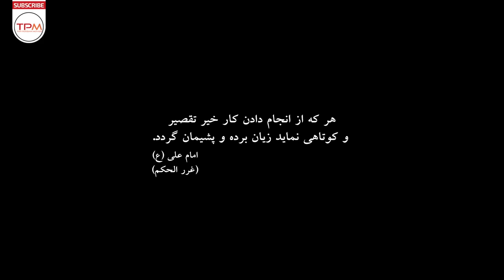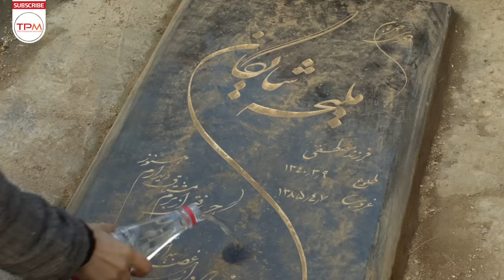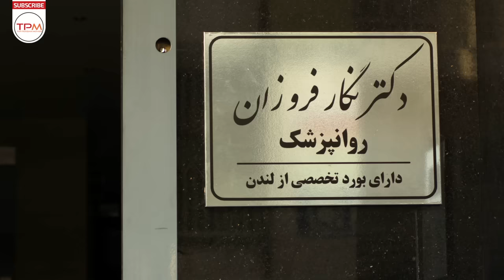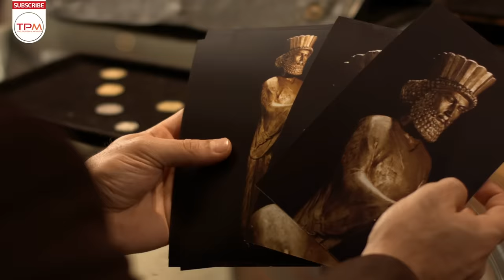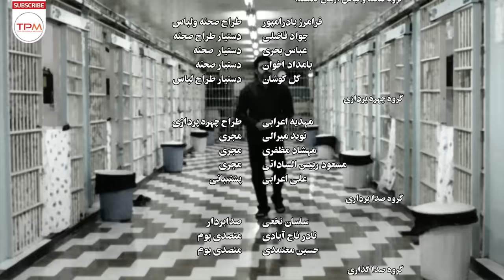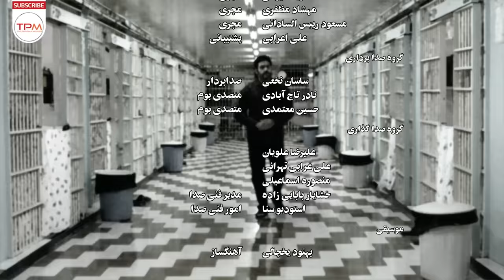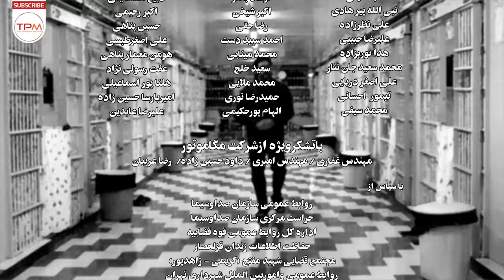امین تارخ، بهاره کیان افشار، سعید چنگیزیان در سریال جدید ایرانی گاهی به پشت سر نگاه کن -Serial Irani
گاهی به پشت سر نگاه کن یک مجموعه تلویزیونی ملودرام خانوادگی با محوریت موضوعی حمایت از تولیدات داخلی و اعتماد به نخبگان جوان ایرانی و توجه ویژه به سبک زندگی ایرانی محصول سال ۱۳۹۳ به کارگردانی مازیار میری، نویسندگی محمود محمد سلطانی و مسعود کرمی و تهیه‌کنندگی رضا انصاریان، می‌باشد که در ۳۰ قسمت تهیه شد و در رمضان ۱۳۹۴ از شبکه دو پخش شد. این سریال روایتگر یک مرد کارخانه‌دار به نام جلال تابش است که با ماجراهای متعددی روبه‌رو می‌شود. او آدم خودساخته‌ای است که کارش را از صفر شروع کرده، اما اکنون که کارخانه‌اش توسعه یافته از طرفی با مشکلی به نام واردات بی‌رویه جنس‌های خارجی روبه‌روست و از طرفی اطرافیان و دشمنان دیرینه‌اش تصمیم دارند او را با پاپوش ورشکسته کنند.
خلاصه سریال جدید ایرانی گاهی به پشت سر نگاه کن 👆👆👆👆
امین تارخ، بهاره کیان افشار، سعید چنگیزیان در سریال جدید ایرانی گاهی به پشت سر نگاه کن قسمت ۱۵ -Serial Irani
About Serial Irani Look behind you sometimes
Sometimes look back at a family melodrama TV series with a thematic focus on supporting domestic productions and trusting the young Iranian elite and paying special attention to the Iranian lifestyle, produced in 2014, directed by Maziar Miri, written by Mahmoud Mohammad Soltani and Masoud Karami and produced by Reza Ansarian , Which was produced in 30 episodes and aired on Channel 2 in Ramadan 2015. This series narrates a factory owner named Jalal Tabesh who faces many adventures. He is a self-made man who started his business from scratch, but now that his factory has been developed, he is facing a problem called the uncontrolled import of foreign goods, and on the other hand, those around him and his old enemies are deciding to bankrupt him.
سایر عوامل سریال جدید ایرانی گاهی به پشت سر نگاه کن
کارگردان: مازیار میری
نویسنده : محمود محد سلطانی - مسعود کرمی
سال تولید: 1394
بازیگران سریال جدید ایرانی گاهی به پشت سر نگاه کن
امین تارخ
بهاره کیان‌افشار
نگار عابدی
سعید چنگیزیان
هدایت هاشمی
الیکا عبدالرزاقی
سام کبودوند
محمد متوسلانی
نگار حسن زاده
حمید ابراهیمی
امیر کربلایی‌زاده
هومن اشکبوس